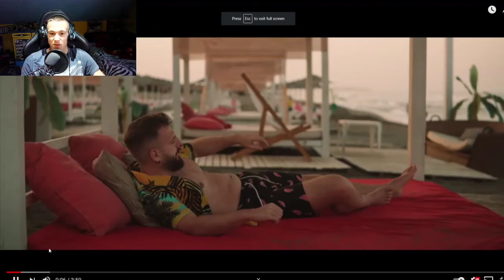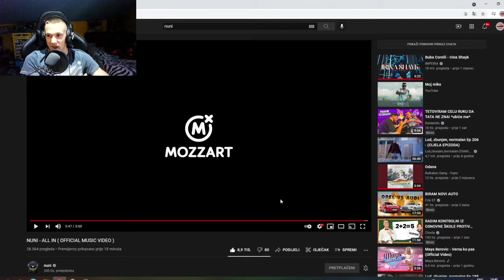NUNI - ALL IN - REAKCIJA *POKIDAOO*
Nadam se da vam se sviđa ovakva vrsta videa, bacite Lajk u znak podrške i Pretplatite se na kanal ako želite najbolji konent 😁
Zapratite me na Instagramu:@_luxury.games_
Zapratite me na Trovu:luxurygames
Lajkujte Video 👍
Pretplatite se na Kanal ❤️
Uživajte 👍
Ukoliko želite iznajmiti Playstation 5 na svoju adresu zapratite i obratite se: @playstation5sarajevo na Instagramu
Cijena Rentanja je jako povoljna i super je kada ste sa društvom da ubijete dosadu
Mnoštvo igrica dobijate kao što su: FIFA 21,Pes 21, UFC4, NBA2K21 i mnoge druge